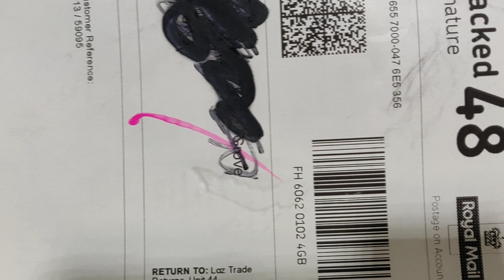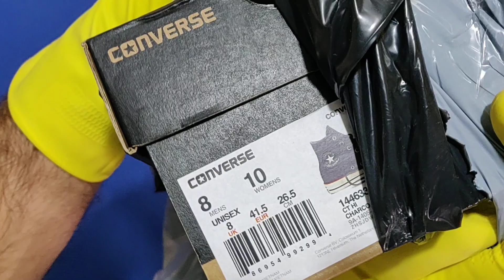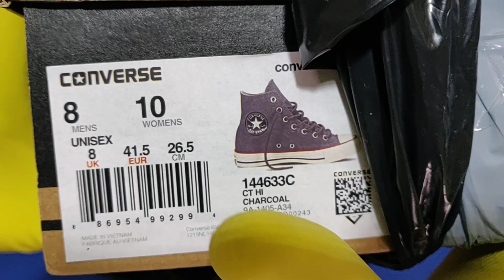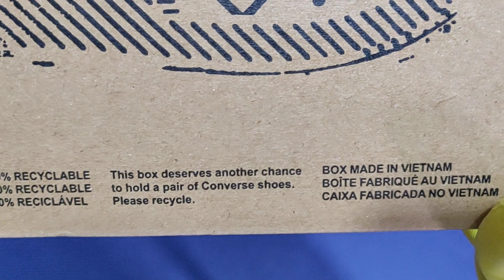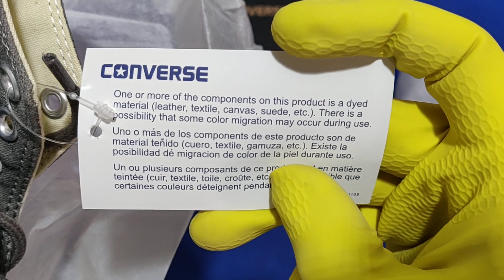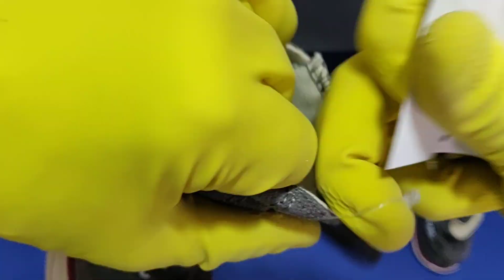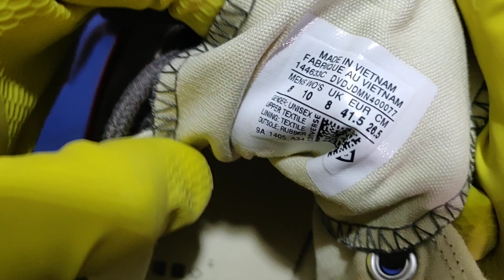ASMR show: Converse All Star 💓 charcoal grey ASMR unboxing video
summer aint gonna last forever so why not get the drab colourway whilst it's going cheap

SHARING IS DARING! send this video to all your friends! (or enemies!)